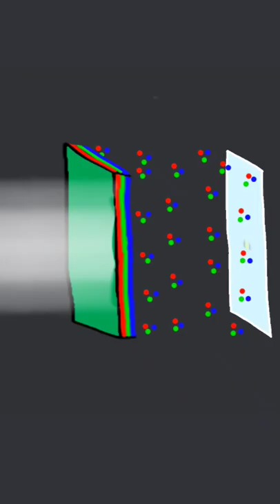DSLR Camera 📷 Animation🔥 | how DSLR Cameras work 👍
dslr camera
how digital cameras work
how do digital cameras work
how does dslr works
how does dslr camera works
how Camera works
how does camera work
camera mechanism
digital camera mechanism
dslr camera mechanism
camera working system
digital camera working system
dslr camera working system
dslr working system
inside camera
inside dslr
inside digital camera
inside dslr camera
parts of camera
parts of dslr
parts of digital camera
parts of dslr camera